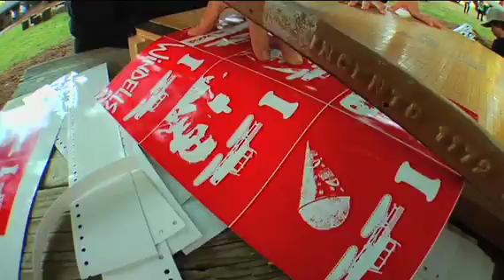Windells Camp: Best of Activities 2008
There's always something going on at camp!

Activities include Rafting Burping Contest Pie Throwing Jousting Water Balloons Chocolate Milk Underwear Races Tetherball Coach's Sale Video Premiers Horse Shoes Dirt Jumps Knock out B-Ball Dance Parties Sticker Making Paintball Dodgeball Zombie Night Waxing Volleyball Rap Battles Trick Pool Billiards Fear Factor Sushi Night Campfire S'Mores Slip and Slide

What is Windells Camp?
Its a place in the mountains to experience unstoppable camp fun! Its a place to make friends, a place to ride with the pros, a place with the friendliest staff, and a place with the best superpipes, kickers and rails. Its a place where beginners to experts can fine-tune their skills. By complimenting our incredible on-hill program with an abundance of off-hill activities, weve formulated the perfect solution to all your camp needs.

Snowboarding And Skiing
Winter and Spring Camps
With access to three resorts on Mt. Hood you can bet the snow is always good for whatever type of riding youre into. We offer winter/spring ski and snowboard camps form December to April. These sessions are jam packed with deep powder and the best parks in the country.

Weekend Warriors
Windells Weekend Warriors program is designed to help you take your riding to the next level all season long. Weekend Warriors get coaching from our pro staff every weekend for the entire season. Along with full access to our indoor dry-land training and skate facilities, the time spend on hill will rocket you way past all of your snowboarding or skiing goals.

Summer Camps
In our summer ski and snowboard sessions we move up to the Palmer Glacier on Mt. Hood and build a HUGE private terrain park filled with one of a kind features.

Skateboarding
If skateboarding is more your style, we have the largest private park in the Northwest and well tour the state to visit Oregons infamous concrete parks.